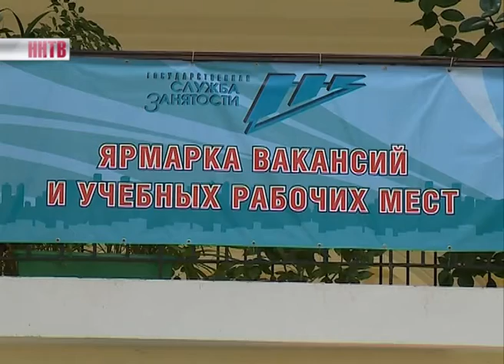Ярмарка вакансий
Более полутора тысяч предложений представили сегодня предприятия на ярмарке вакансий, которая прошла в городском центре занятости. Соискатели на месте также могли пройти собеседование, получить консультацию специалистов. Сейчас в Нижегородской области число заявленных вакансий более чем в два раза превышает число безработных.